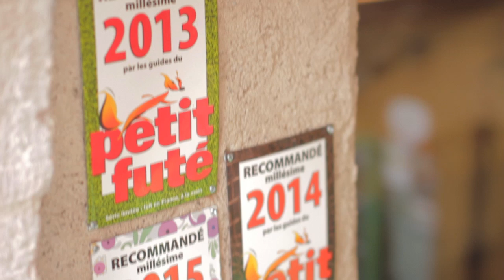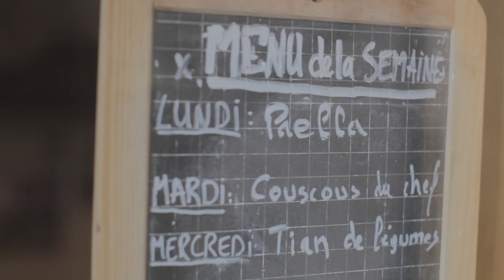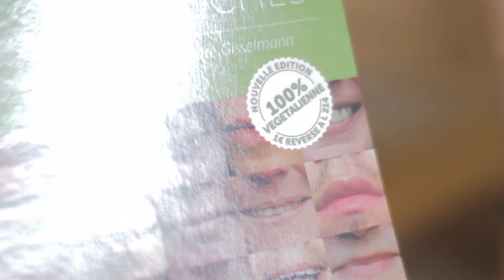Interview d'un restaurateur en Alsace - VegOresto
L'Acoustic est un restaurant végétarien et végétalien à Sélestat en Alsace. Il est référencé VegOresto. Nous avons eu l'occasion d'échanger avec André Gisselmann, gérant de l'établissement, sur sa cuisine et son engagement. Plus d'infos sur VegOresto